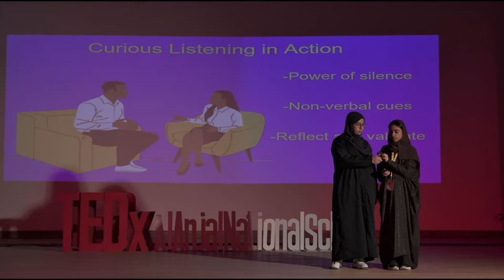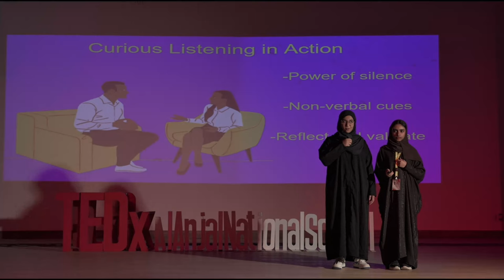Curiosity and Communication | Alhawraa Almajhad & Renad Alamoudi | TEDxAlAnjalNationalSchool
A Curious Mind is an Engaging Communicator